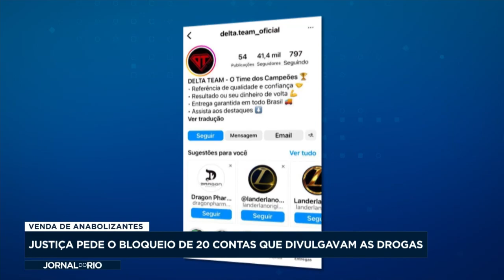Bandidos vendem drogas com ajuda de influenciadores digitais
Só no Rio de Janeiro, um dos suspeitos movimentou meio milhão de reais com a venda das substâncias proibidas.